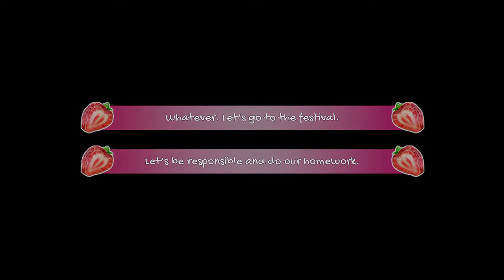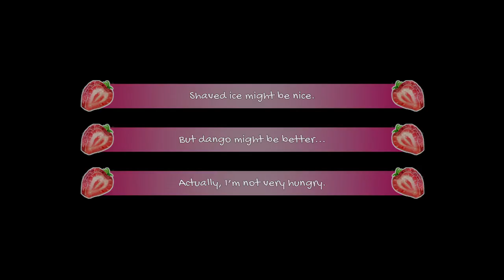Strawberry Vinegar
PlayStation 4